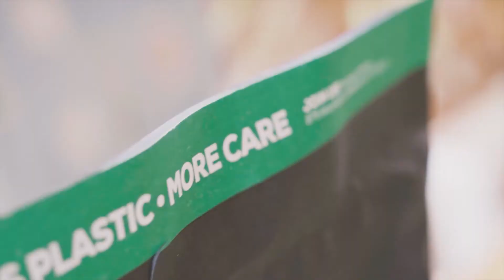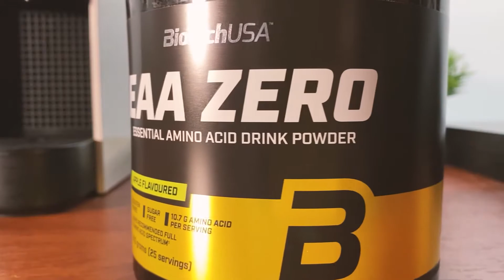Por qué NECESITAS AMINOÁCIDOS ESENCIALES ⭐ [EAA ZERO review en español]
Más que revisar EAA ZERO de BiotechUSA, que lo revisamos a fondo, este video te explica cuáles son los Aminoácidos Esenciales, su importancia y la diferencia con los productos de BCAA.
¿ Has usado EAA ?  Cuéntanos tu experiencia con el producto y con la marca.

00:00 ► Intro
00:49 ► Qué son los Aminoácidos Esenciales
01:13► Lista de Aminoácidos Esenciales
01:29 ► ¿Son para mí los Aminoácidos Esenciales?
03:26 ► Glutamina como Aminoácido Esencial
04:55 ► Etiqueta y gramos por Aminoácido
05:15 ► Marca BiotechUSA
06:21 ► Cantidades e importancia de los AAE
08:81 ► Cantidad de BCAA por servicio
09:33 ► Abriendo y preparando EAA ZERO
13:30 ► Resumen